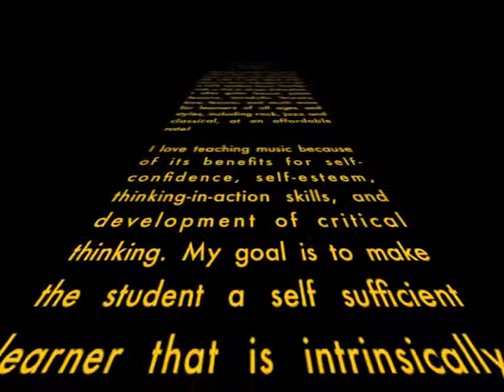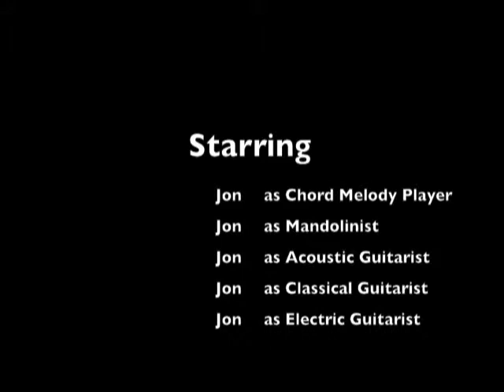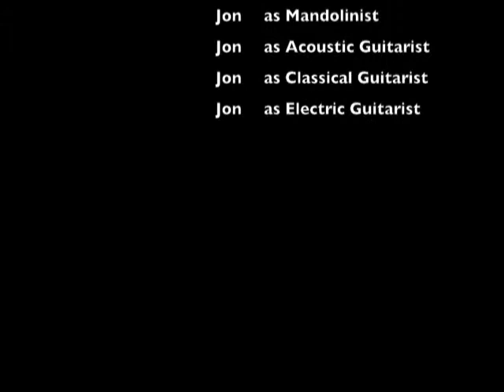Guitar Lessons in Clifton Park NY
Guitar Lessons in Clifton Park, NY with Jon Tario